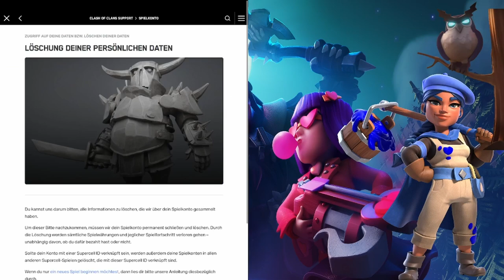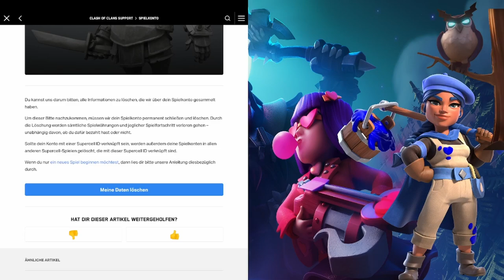SUPERCELL ID WIRKLICH SICHER? | Clash of Clans deutsch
Weils wohl wieder uptodate ist das Accounts nach wie vor geklaut werden.

Titel des Videos: SUPERCELL ID WIRKLICH SICHER? | Clash of Clans deutsch